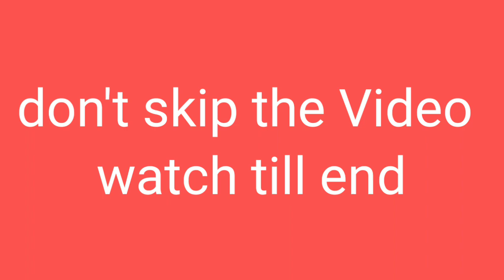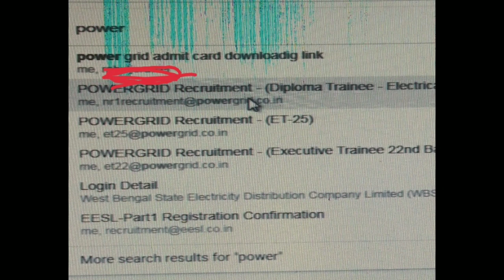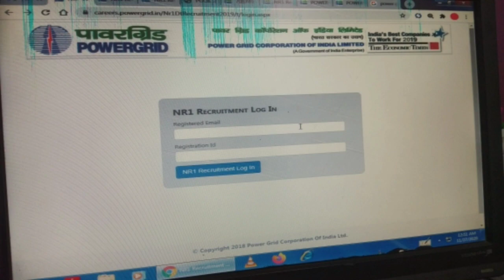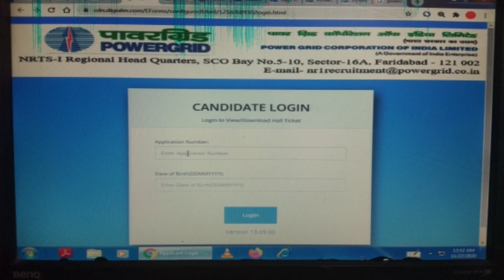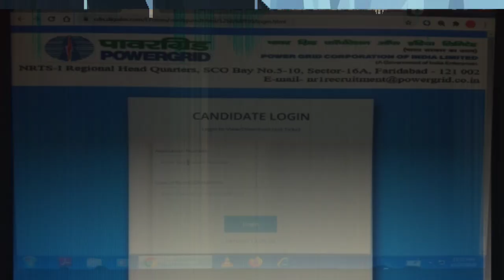power grid admit card download information,how to download admit card of power grid diploma trainee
in this video you will get to know how to download admit card of power grid diploma trainee,follow the steps which are described in the video and simply download the admit card
other important link of videos for the preparation of  the power grid are as follows

link of downloading the admit card of power grid

technotech vidya
ssc
railway
learnenglish